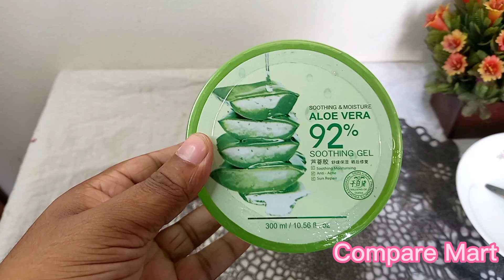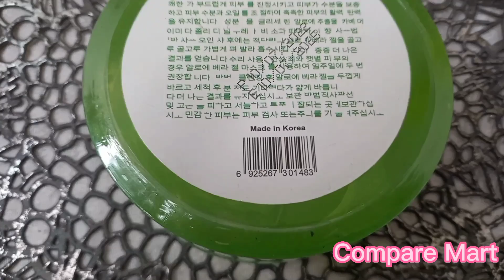নকল এলোভেরা সুথিং জেল| Alovera Soothing Gel | নকল এলোভেরা জেল ব্যাবহার করে ফেসের ক্ষতি করছেন নাতো?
আমরা আমাদের ফেসের সৌন্দর্য বৃদ্ধির জন্যে এলোভেরা জেল ব্যাবহার করে থাকি। তবে এই জেল টা কি আসলেই অথেনটিক সেটা অনেকেই জানি না৷ আর অর্জিনাল এলোভেরা জেল অনেকেই চিনি না, নকল জেল ব্যাবহার করে আমরা নিজেদেরি ক্ষতি করে যাচ্ছি। তাই এই ভিডিওটা বানানো হয়েছে যাতে আপনারা সতর্ক হতে পারেন। ধন্যবাদ